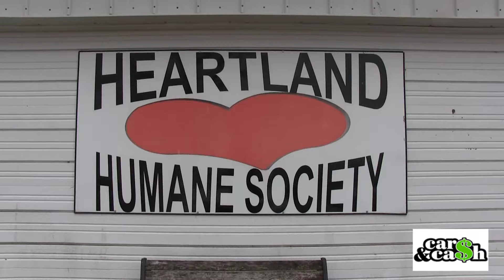HHS Media Day